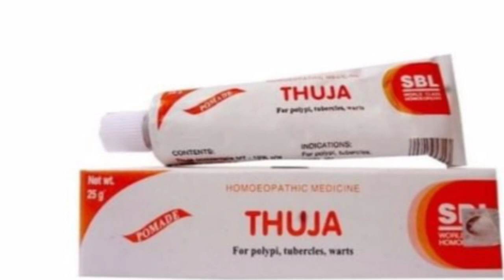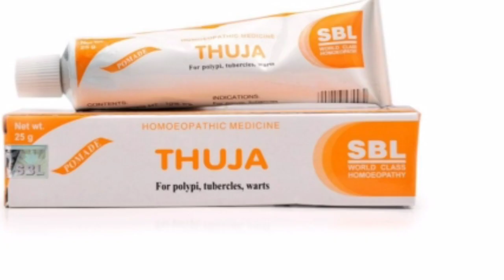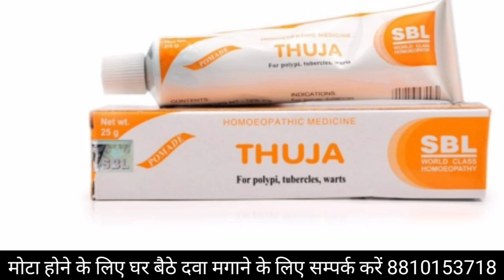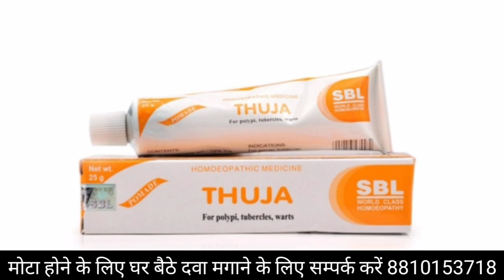Thuja Cream ke fayde in Hindi | Thuja Ointment warts on face Honest Review 2022 thuja cream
thuja cream honest review in Hindi
thuja cream 2022 how to use
thuja cream kaise use kare
thuja cream ke fayde